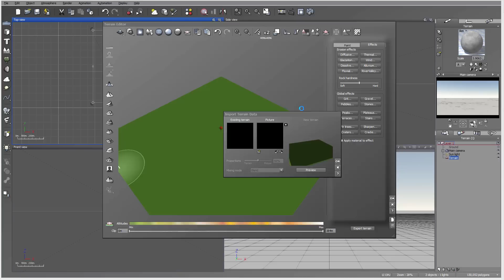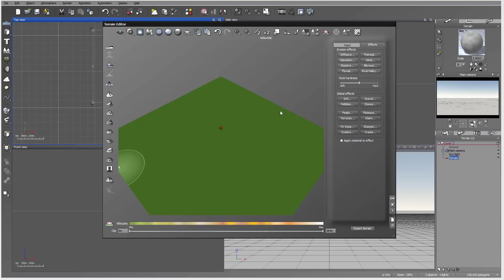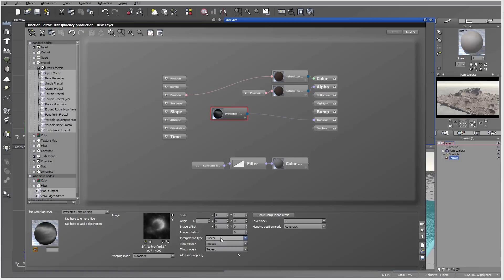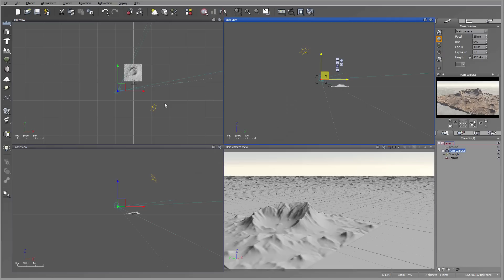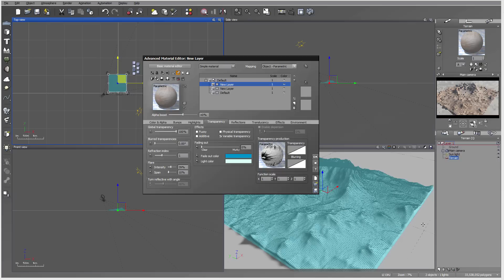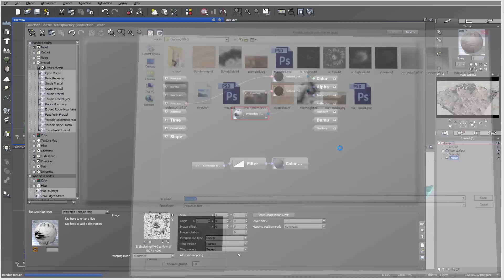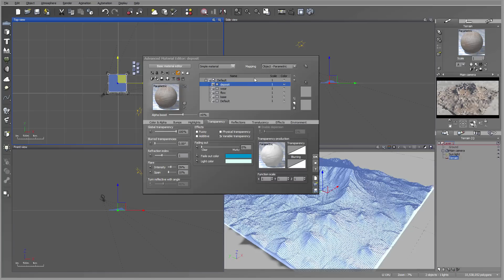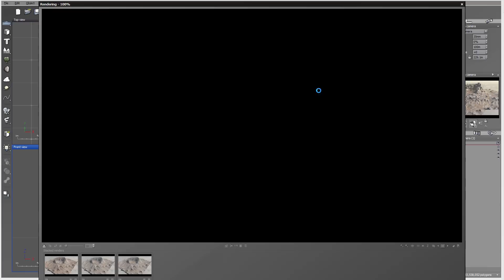Creating Impact crater in World Machine, render, part 2 of 2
World Machine tutorials, part of the series four. Check all series at geekatplay channel.